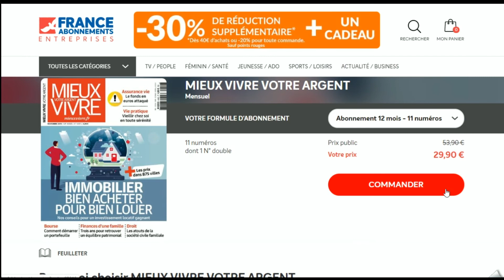Code promo Kiosque-Fae vérifié en vidéo